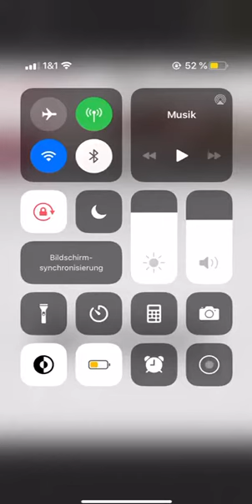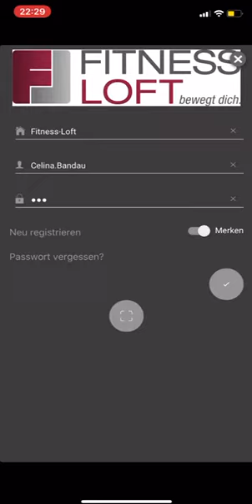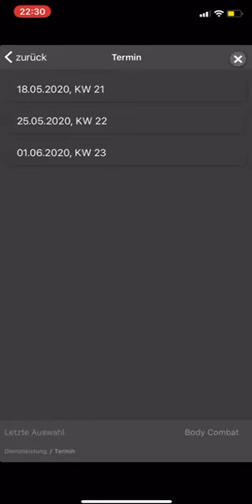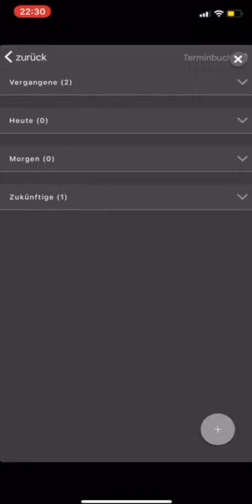Hallo liebe Mitglieder, ganze easy mit der Fitness Loft App Kurse reservieren!